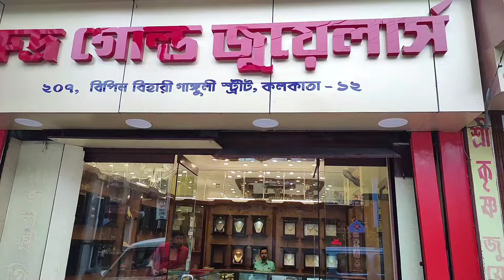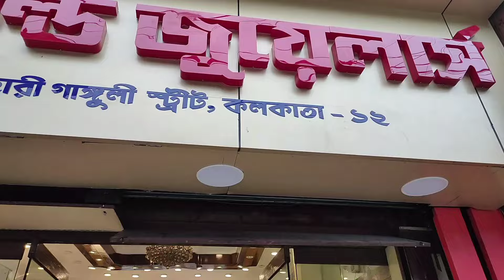0.4 Gram Light Weight Bridal Jewellery Design with Price || Mantasha Sitahar Sankha || The Bong Duo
Hi, lovelies!
This is Suparna & Sagar.
We found a Gold Jewellery Shop in Bowbazar named Ruddra Gold Jewellers.They have a huge collection  of Light Weight Gold Jewellery starting from less than a gram. You can get  Gold Jewellery under 2,000 rupees.😳😳 All the designs are really good and the finishing is awesome.❤️ You will fall in love 😍with the Gold Jewellery for sure. Remember one thing all the jewellery they have are of 22 Carat Hallmark 916. Please visit there shop once.

👇👇👇👇Shop address👇👇👇👇
Ruddra Gold Jewellers
209, Bepin Behari Ganguly Street, Bowbazar

Mike Used:
Tripod Used:
Light Used:

Thanks